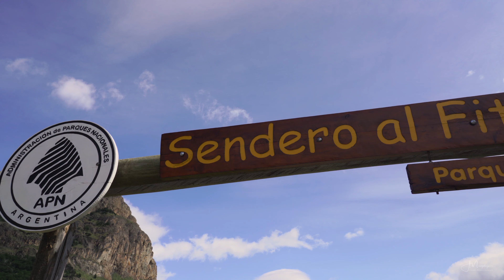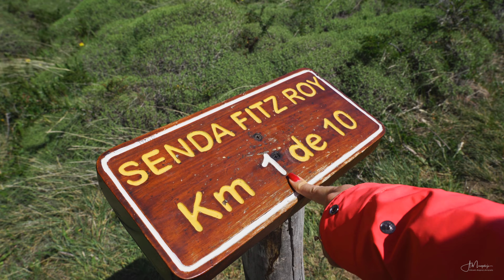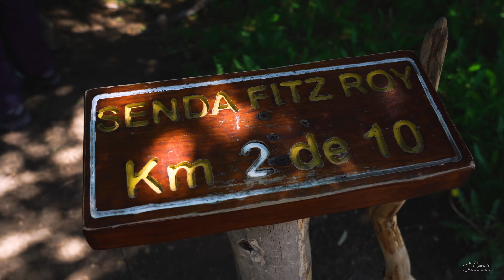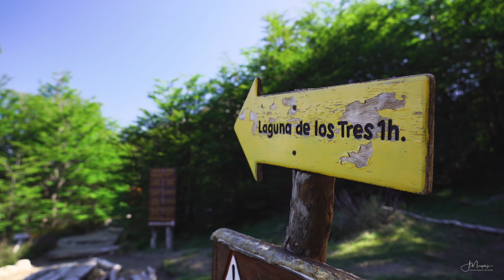The Hike to Laguna de los Tres - Photographing Patagonia, Episode 3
The hike to Laguna de los Tres is one of the two most famous trails in El Chalten and undoubtedly the area's classic. And it's easy to see why. The views of Fitz Roy and the surrounding mountains you get to enjoy on the way are stunningly beautiful. Make no mistake though - this hike is no walk in the park. It's a 10-kilometer long trail with some seriously steep sections that will take an entire day to complete and will make you sweat and puff. But trust me when I say - it's an absolute must-do around El Chalten.